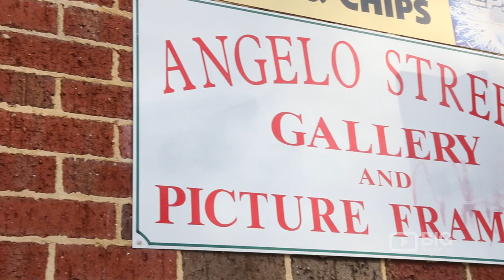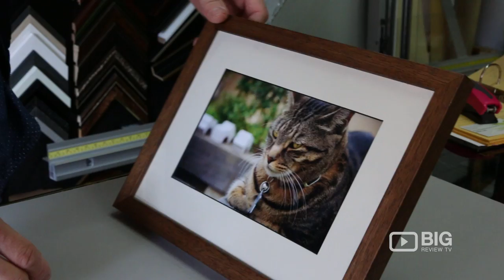Angelo Street Picture & Framers a Framer in Perth offering Wood Frame and Photo Framing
Angelo Street Gallery & Picture Framers
6c/67 Angelo Street South Perth WA 6151

Welcome to Angelo Street Gallery & Picture Framers! Offering a wide range of framing services such as mirrors, decorative wall art, memorabilia & much more.